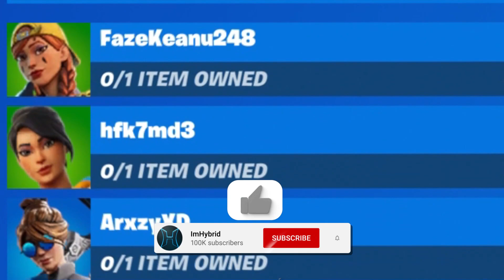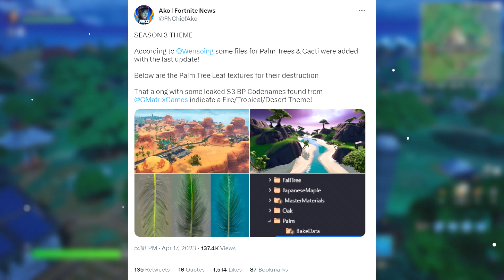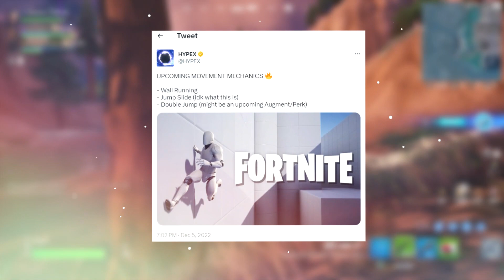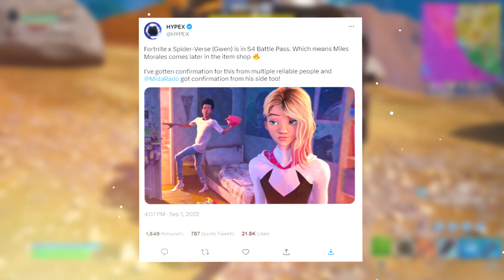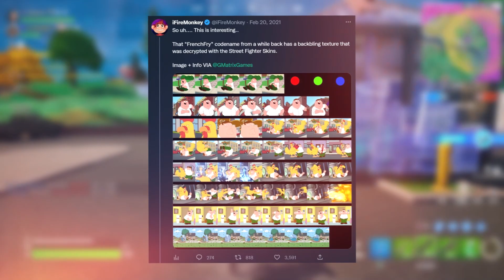Fortnite Chapter 4 Season 3 Battle Pass (All Rewards)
Enjoyed the video? Hit the  👍 button!  - Thank you

Use My Support A Creator Code "YTHybrid" in the Fortnite Item Shop!